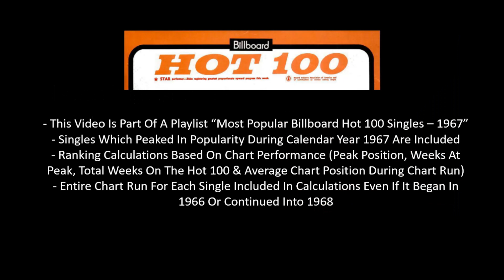#87 Of 1967 - The Spencer Davis Group - Gimme Some Lovin'